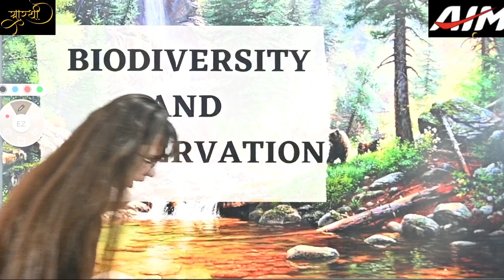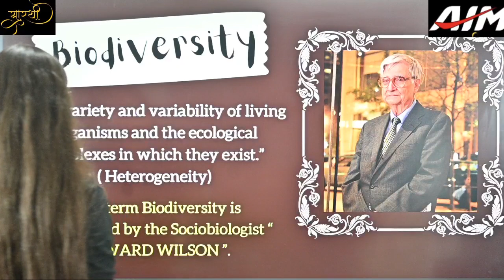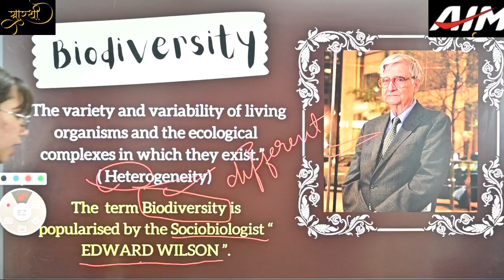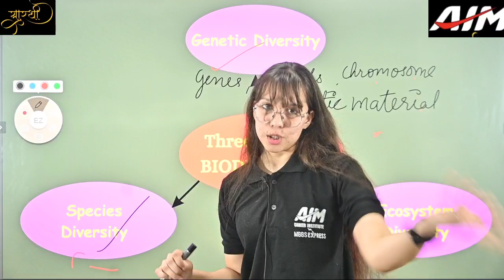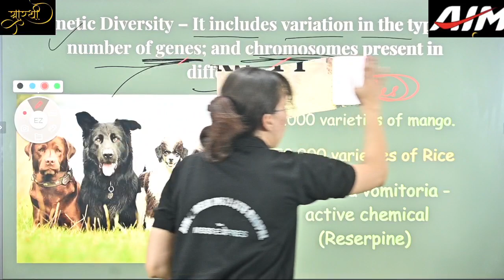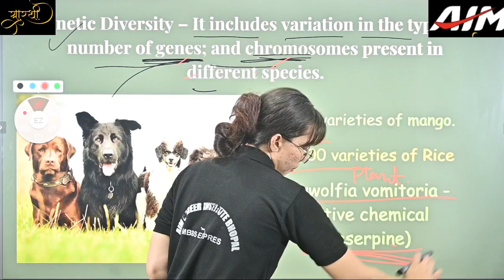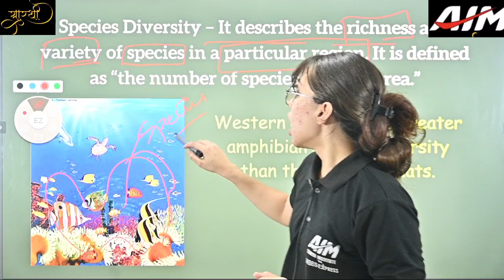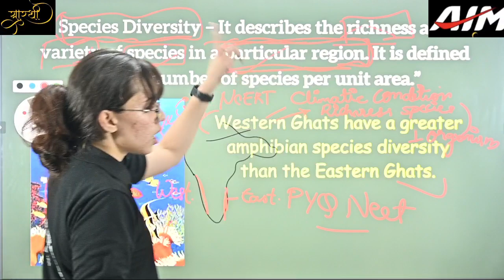class 12th MP Board biodiversity and conservation L-1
mb board class 12th biodiversity